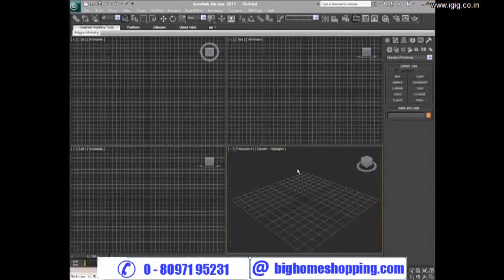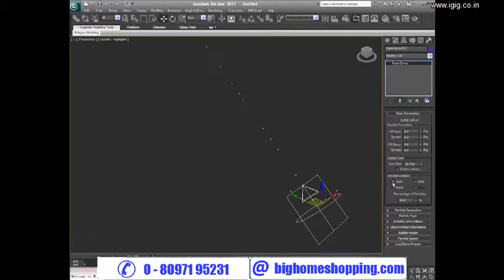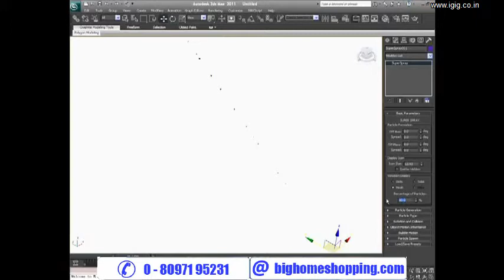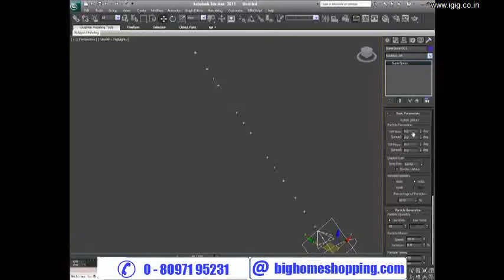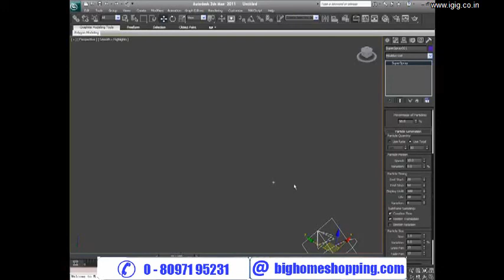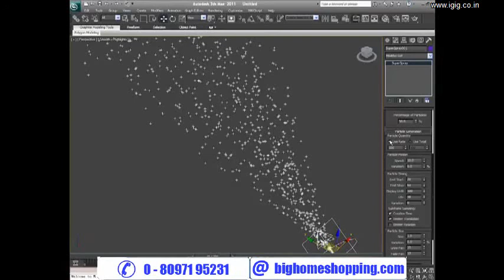3d Max Video Tutorial in Hindi (12 CD Set)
IGIG Tutorials

3D Max Combined Pack - Tutorial in Hindi
In this pack you will get following Courses Tutorials

3DS MAX Essential Training Pack - Good For Architect
3DS MAX Particle Effects Pack
3DS MAX Animation Effects Pack

Set of 12 CD Tutorial in one DVD

If you want to learn 3d Max at home, without going to classes, then this is the best product for you. In this pack diffrent and multiple aspects is been covered for you to give you better understanding. This is an ideal pack for students as well as professionals who wish to learn 3D MAX.